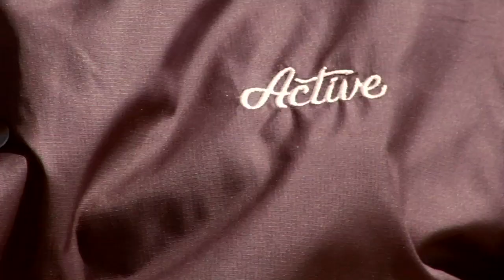Greg Valencia - 4 Tha Hoemies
This is a quick edit of Greg's footage from Jan.- July of 2011 before his knee reconstruction. In this edit you'll see a bit of shreddin' and a bit of goonin' the fuck out. Greg is back on his skateboard and almost 100%. Until then.. Enjoy. Don't get nervous, we were just bored. Guest Members: Tony Pony Castillo, Anthony Robles, Richard Massie, and Sam Baker.